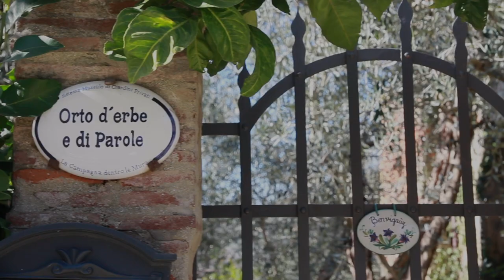LA CAMPAGNA DENTRO LE MURA - BUGGIANO CASTELLO 28 APRILE E 5 MAGGIO 2019